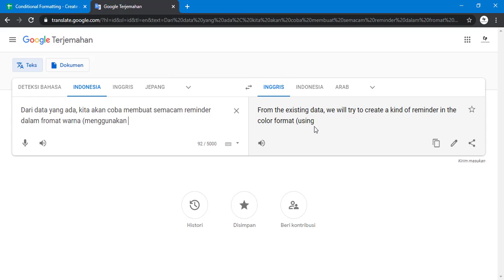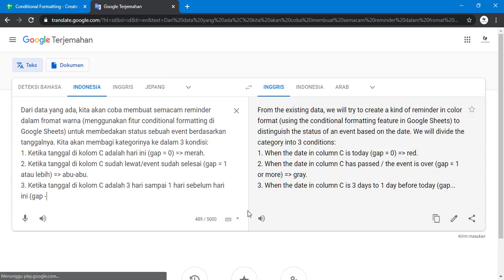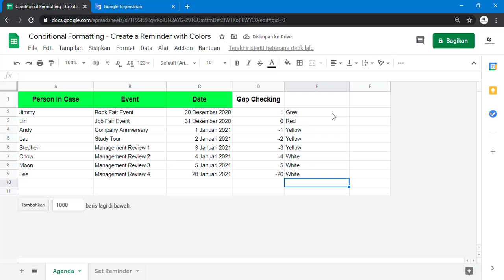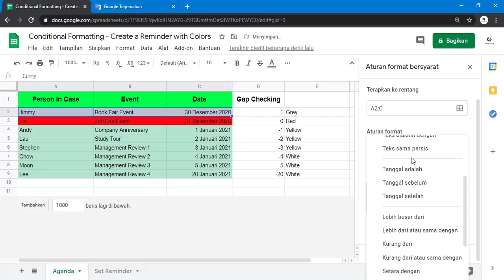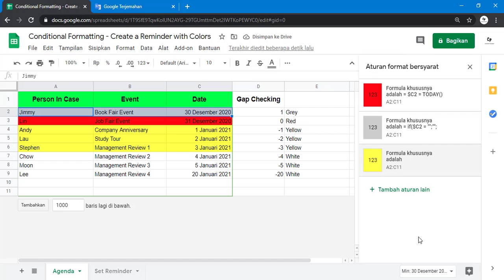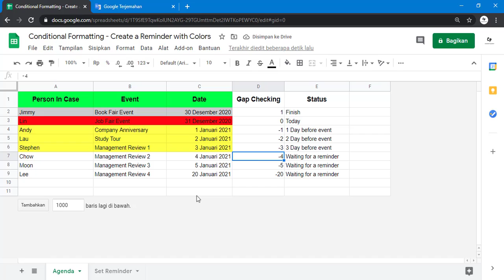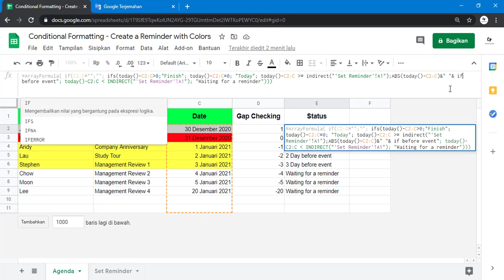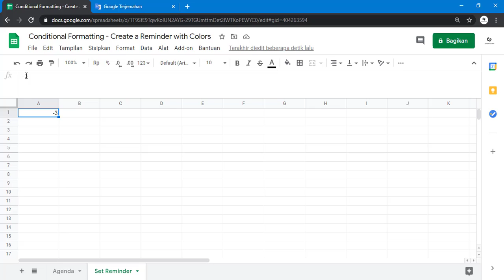Solving Real-World Data with Google Sheets | Conditional Formatting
Formulas are available in the comments section.